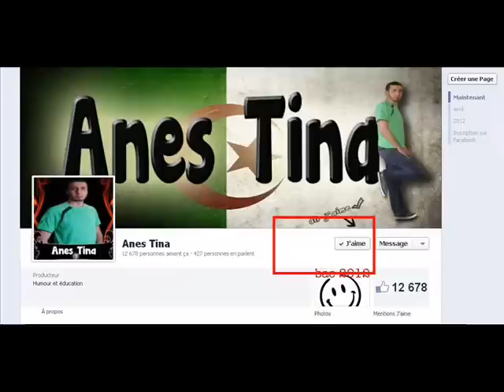Anes Tina , el bac الباكالوريا في الجزائر